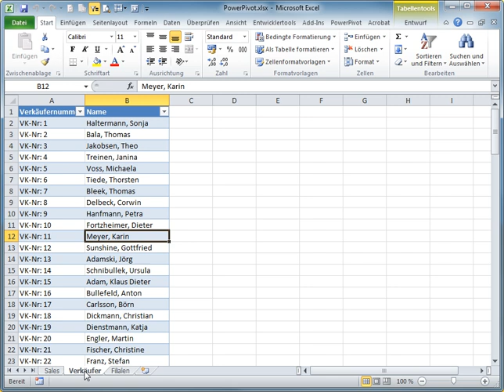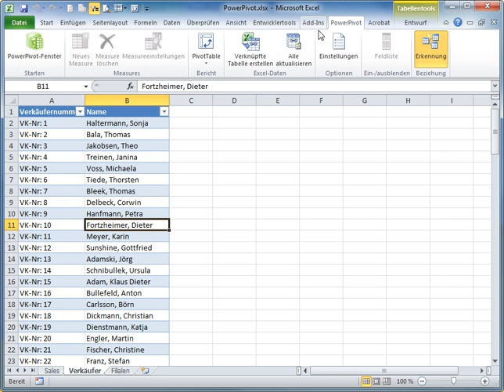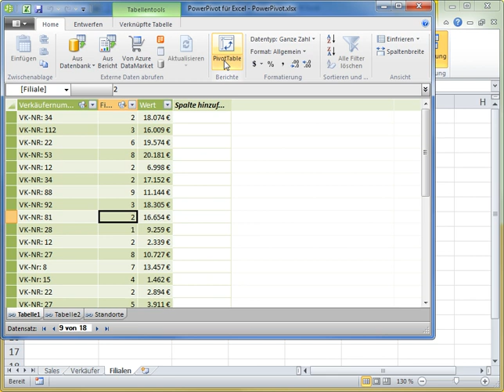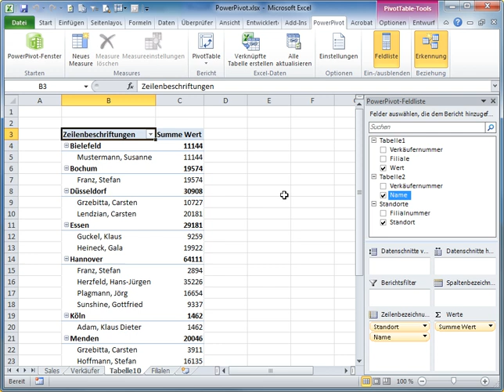PowerPivot für Excel 2010 - Verknüpfte Tabellen - Teil 08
PowerPivot bietet die Möglichkeit, Tabellen unverknüpft in PivotTables zu verbinden. Umständliche SVERWEIS-Funktionen auf andere Tabellen werden vor der Erstellung einer PivotTable unnötig.